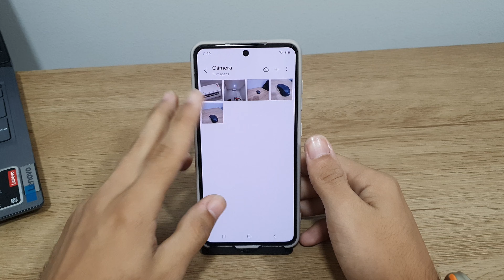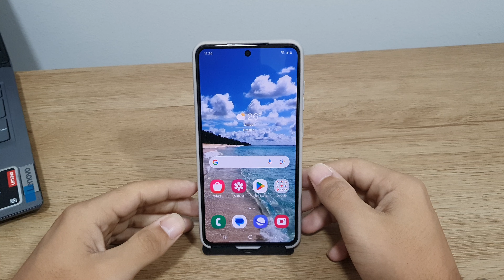Minha primeira semana usando o Galaxy S21 FE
Fala pessoal!! vou mostrar nesse video passo a passo de como foi minha primeira vez usando o Galaxy S21 FE
✩ Redmi Note 9 64G / 128GB
✩ Redmi Note 9S 64G / 128GB
✩ Poco X3

★Contato de parcerias:
✩ Poco X3

★Contato de parcerias:
★ LINK ONDE COMPRAR:
★Moto G60